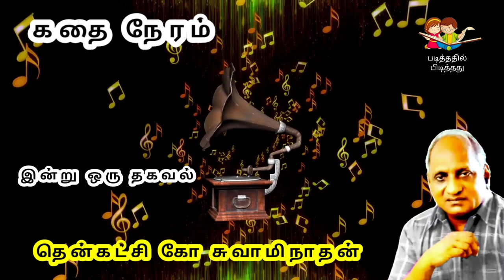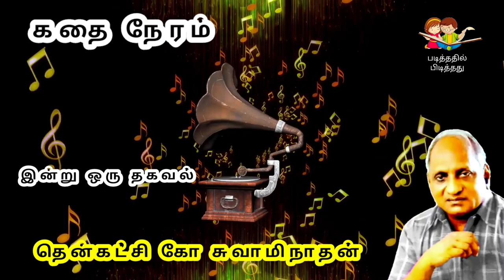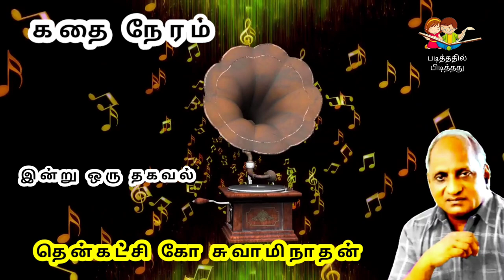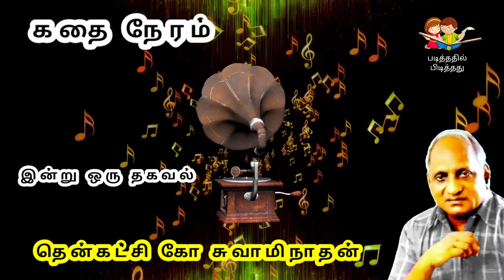Thenkachi Ko Swaminathan Stories | Indru oru Thagaval | இன்று ஒரு தகவல் - 18